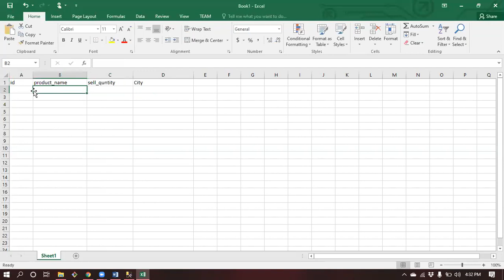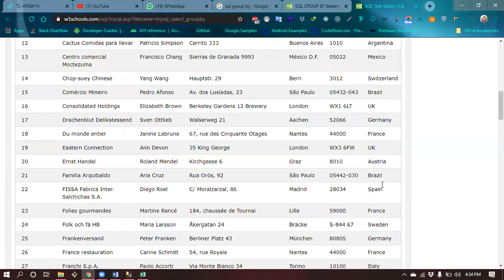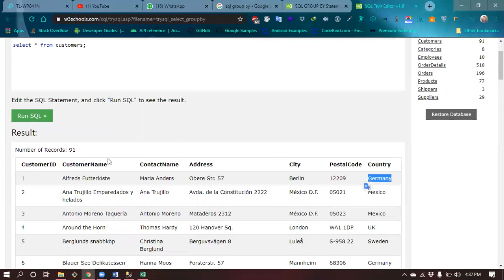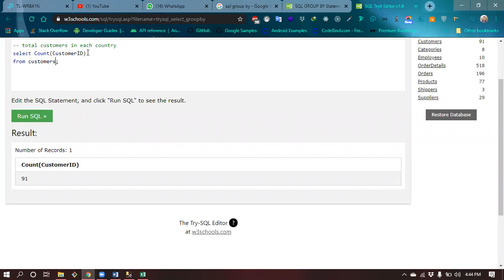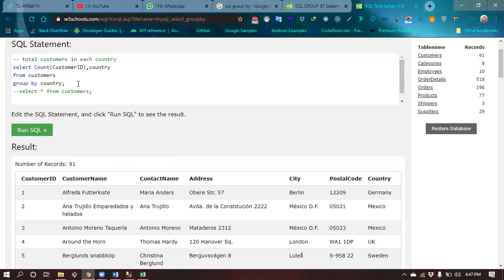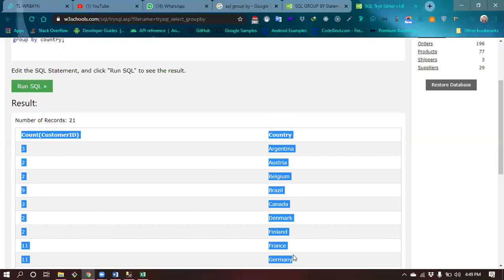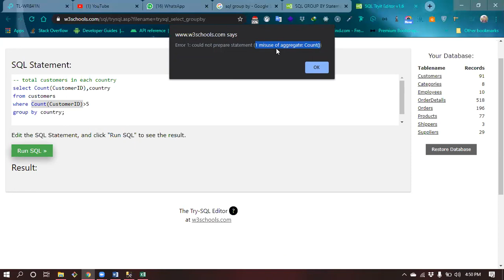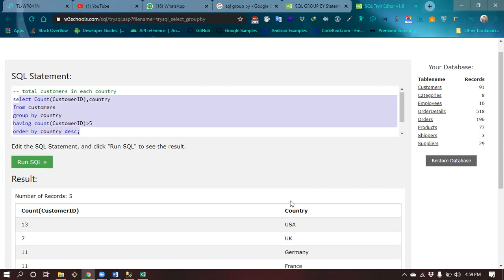SQL Group By Clause Lecture 1